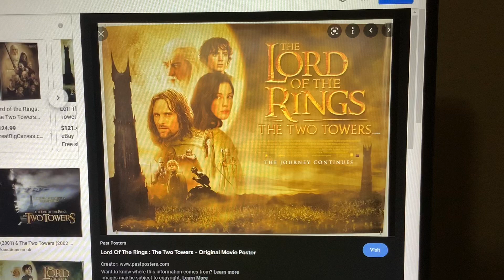What Do You Think of This Movie? #58